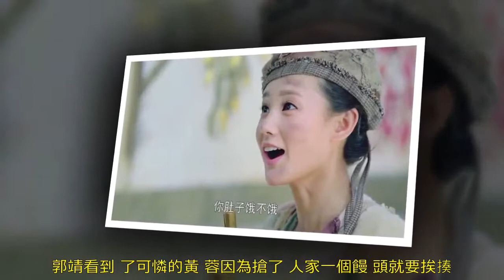射鵰：郭靖假裝富二代揮金如土，徹底征服了黃蓉，其實上反而血賺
在《射鵰英雄傳》裡面，有一個讓廣大讀者跟網友們津津樂道的事情，就是郭靖一擲千金，獲得了白富美黃蓉的故事。一個傻小子找了個聰明漂亮老婆的故事頓時廣為流傳。其實上這個不完全是這個事情的本質，郭靖在這件事上並沒有吃虧，反而血賺。

這個讓人讚嘆的故事，是從衣著華麗，看似富二代的郭靖，偶遇衣衫襤褸，看似小叫花的黃蓉開始的。 事實郭靖並不是富二代，他的媽媽李萍只是一個普通人家。郭靖當時看上去衣著光鮮，全靠成吉思汗賞他的貂裘，其實郭靖本身家底並不富有。

郭靖看到了可憐的黃蓉因為搶了人家一個饅頭就要挨揍，於是好心幫黃蓉把饅頭錢給了。其實一個正常人的好心到這裡結束也就可以了。不過郭靖顯然並不是普通的好心人，他在完全以為黃蓉只是一個普通的小乞丐的情況下，像一個富二代一樣，請了黃蓉吃了許許多多昂貴的美食，更像一個敗家子一樣丟棄了不少食物。